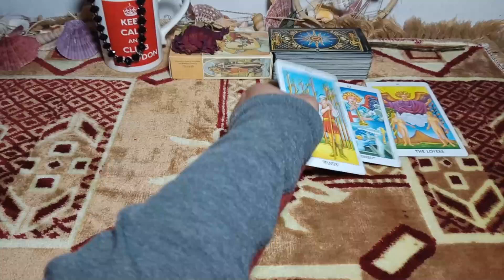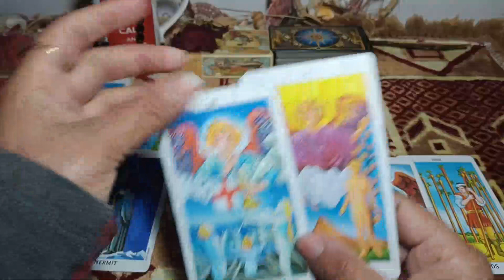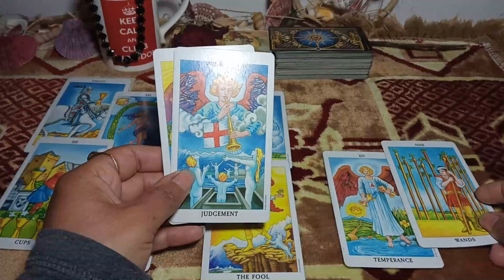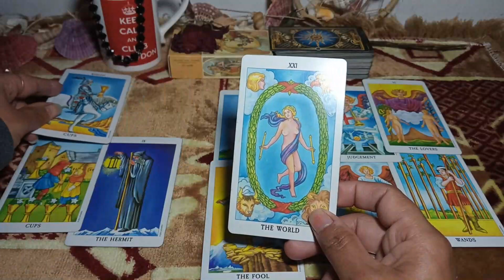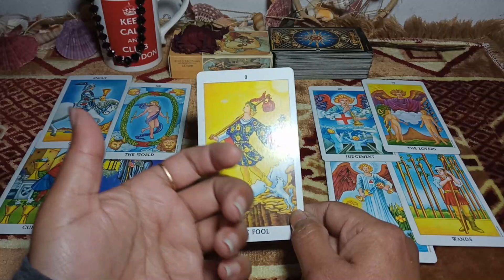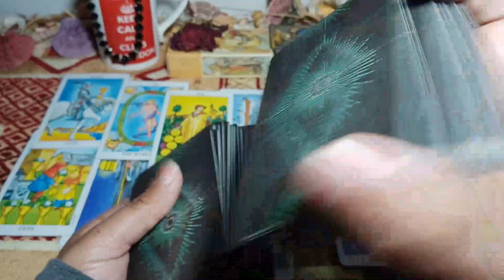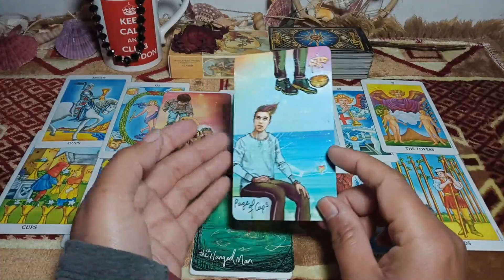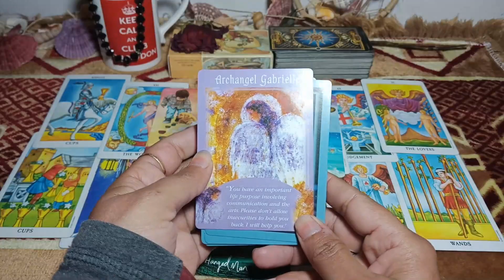Gemini you're a Risk and ready to take that risk❤ \reconciliation\online psychic\January 2021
If you want to know about twin flame psychic reading couples counseling therapy online marriage counseling how to get my crush and soul partner reconciliation.  Here is my email below:

Emma